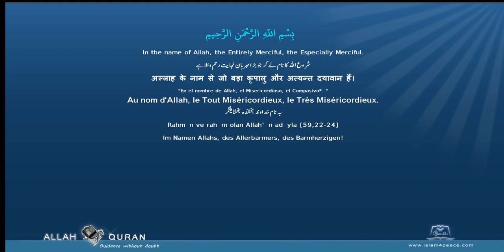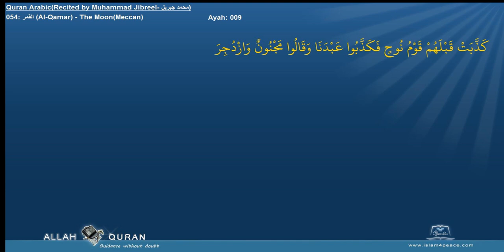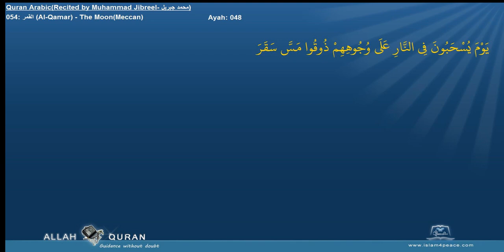Quran Recitation Muhammad Jibreel 054 القمر Al Qamar The MoonMeccan Islam4Peace com